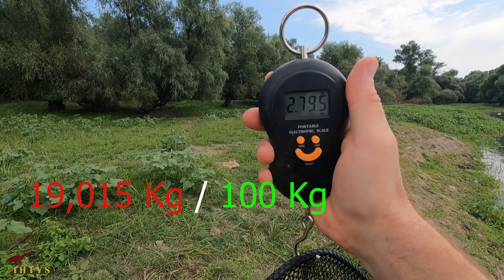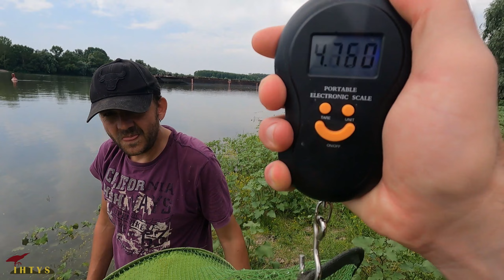Pescuit pe Dunărea Veche în condiții grele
Pescuit pe Dunărea Veche în condiții grele. Două zile mai târziu am atacat pe Dunărea Veche, kilometrul 2. Iarbă puhoi sub apă, crengi mari în plutire, am pierdut 3 monturi și mai multe forface. Am trecut podul la ora 6 fix, când nea Titi de acolo dă gărduțul la o parte cu un ușor zâmbet sarcastic pe față, ne-am apucat de treabă propriu-zis pe la 7. Ne-am distrat până n-am mai putut, adică vreo ora unu. Țânțari au fost dimineață dar nu foarte flămânzi, ne-au pișcat mai în silă, căldură sufocantă de pe la 11, pește da,  s-a prins în cantități decente. 8 zile mai târziu, adică ieri (de la postarea clipului), am fost din nou. Simt că sunt pe punctul de a lua ciortan peste kil, de-aia tot mă duc și n-am liniște. Oare a fost ziua cea mare? Nu mutați! Rămâneți pe IHTYS cu telecomanda pe burtă!